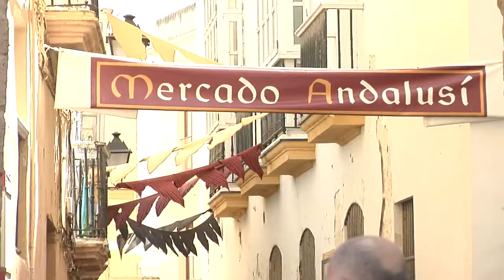Sumérgete en el Mercado Andalusí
Hasta el domingo las calles del barrio del Pópulo y la Plaza de la Catedral de Cádiz vuelven a ofrecer el marco para su cita con el Mercado Andalusí y se convierten en zoco medieval. Cumple 19 años de vida. Está organizado por la institución Ferial de la Diputación, IFECA, en colaboración con el Ayuntamiento de Cádiz